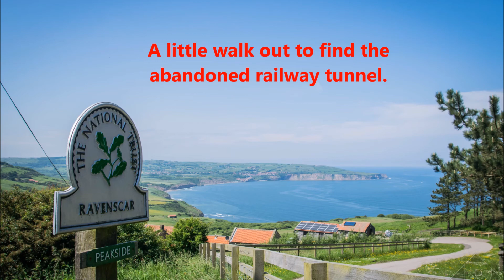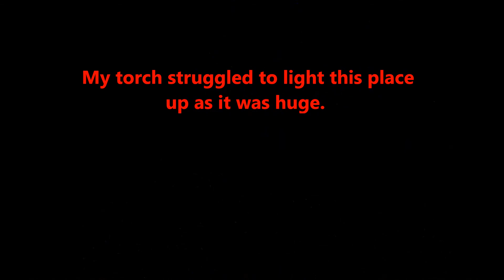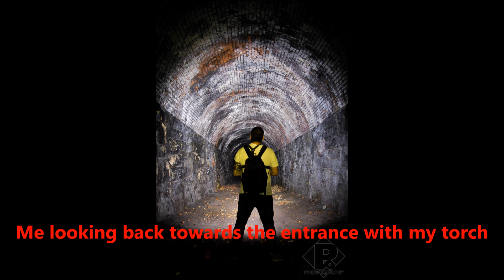Ravenscar Abandoned train tunnel